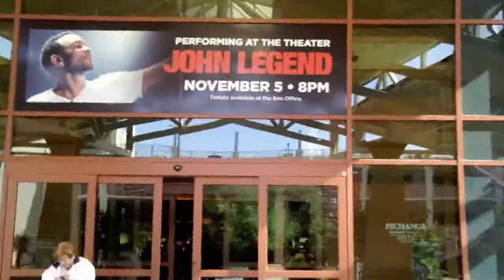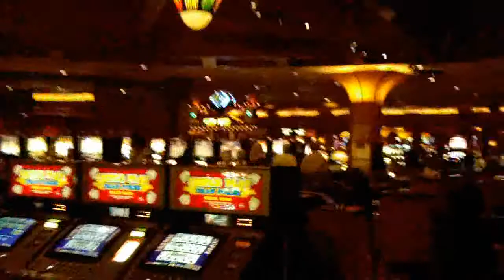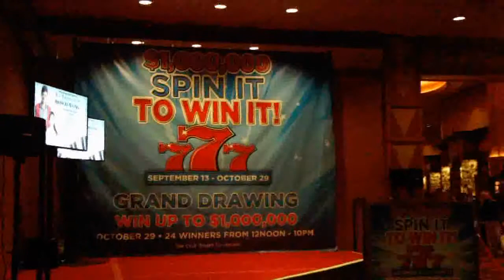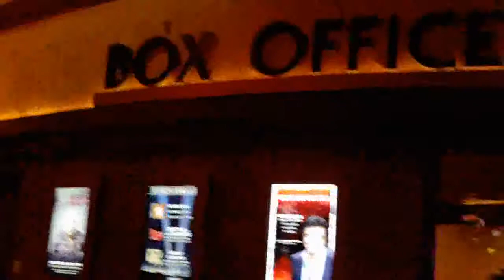Pechanga Resort & Casino Tour / Temecula, California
Philip LeAnza provides audio and description as he tours the Pechanga Resort & Casino in Temecula, California on October 6, 2010. This property is rated as one of the finest Indian casinos in Southern California. Along with it's championship golf course, it has three fun nightclubs named the Cabaret Lounge, Silk, and Eagles Nest. The beautiful main showroom has hosted such stars as Tom Jones, Olivia Newton-John and the Beach Boys.The buffet is fantastic and the hotel rooms are rated 5 star. It also has an Improv Comedy Club that has been host to many of the world's most famous comedians.The property is located in the beautiful city of Temecula, just north of San Diego. Their website is